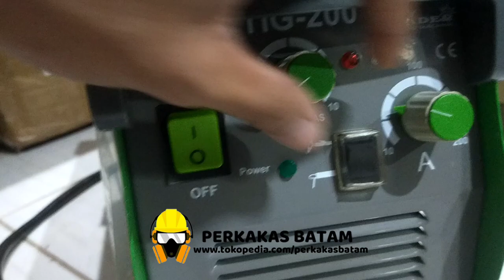Mesin Travo las TIG 200 LEADER Welding Machine DC Inverter IGBT Module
link order